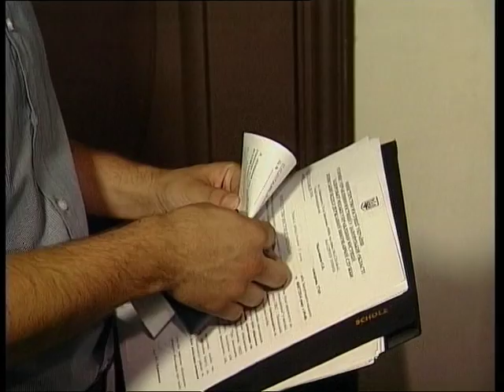Рейд КП «Основание»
Имущество за долги. Коммунальное предприятие «Основание» совместно с государственной исполнительной службой продолжает вести работу с должниками -  потребителями услуг по содержанию дома.